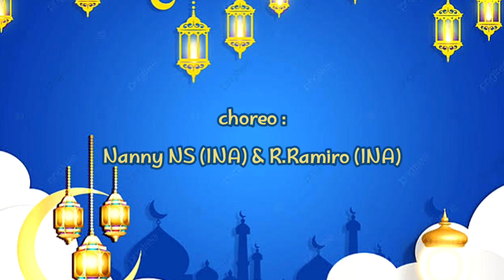Maaf Lahir Batin 2023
2 wall, 64 Count , phrased Beginner
Choreographer: Nanny NS ( INA), R. Ramiro ( INA), Maret 2023
Music : Minal Audin Wal Faizin, - IDUL FITRI ( Tasya Cover ), Symphony Entertainment